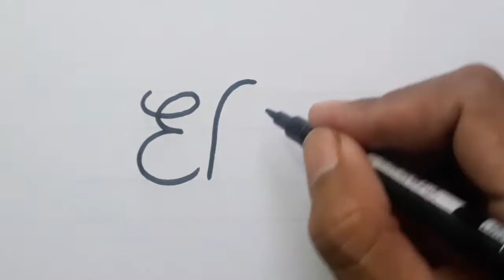3d Drawing Calligraphy Name Elias On Paper / How To Draw Easy Art For Beginners Step By Step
3d Drawing Calligraphy Name On Paper / How To Draw Easy Art For Beginners Step By Step with marker and pencil.